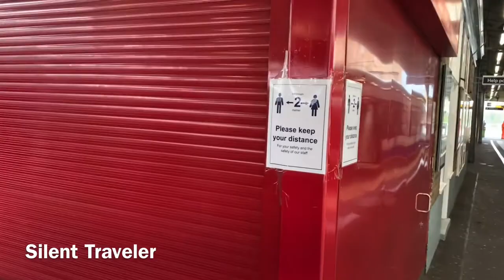Catching a tram at Wimbledon tram stop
Tramlink took over the former West Croydon–Wimbledon railway line, which closed for conversion to tram operation on 2nd June 1997.

The tram line uses the length of the railway alignment from Wimbledon, including part of a platform in Wimbledon railway station, as far as the former junction with the West Croydon–Sutton railway line.
The tram line is linked to the town centre loop by a viaduct over this railway and a short section of street track. The line opened as a Tramlink route on 30th May 2000.

The Wimbledon line has a number of single track sections, some of which are necessitated by limited clearances in the formation or by new bridges constructed to single track width.
Former railway stations on this line have all been replaced by tram stops, and supplemented by stops at new locations. The Tramlink depot is on this line, near to Therapia Lane stop.